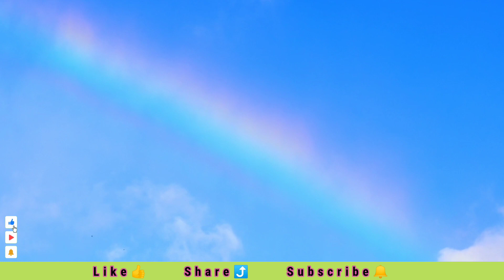How Deep Is The Ocean ? Some interesting facts to know | Ocean Kitna Gehra Hai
ocean
deep ocean
how big is the ocean
the ocean
the ocean is scary
deep
ocean depth
deep sea
you wont believe how deep the ocean is
how deep is the sea
fear of the ocean
how deep is our ocean
deep sea creatures
how deep ocean
deepest point of the ocean
the oceans depth,
the depth of the ocean
the oceans
what is discovered in the deepest places of the ocean?
the oceans size
bottom of the ocean
the size of the ocean